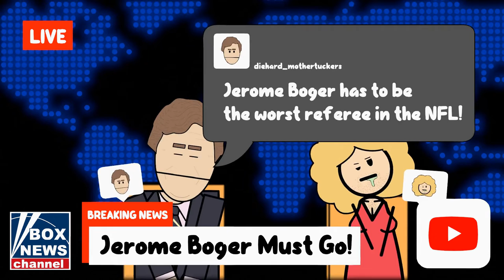Jerome Boger is the Worst Referee ever!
Jerome Boger is an NFL referee who is so bad at his job. The NFL needs to fire him right now!
Made using blender grease pencil
song by something is going on-godmode